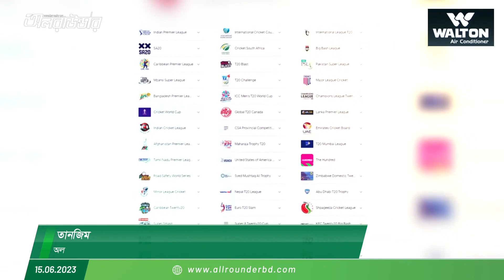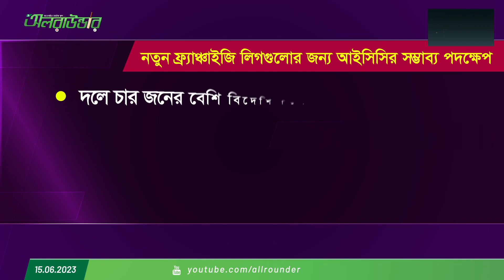দেরিতে হলেও টনক নড়েছে, আইসিসির মাথাব্যথার নাম এখন 'ফ্রাঞ্চাইজি লিগ'! ভুল শুধরানোর উপায় কি?